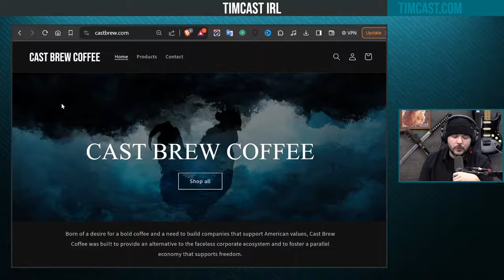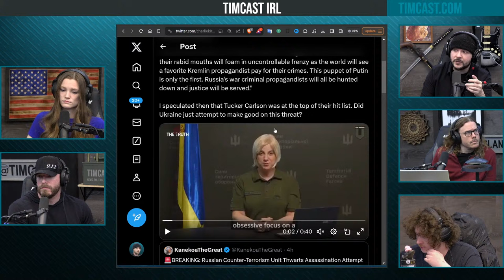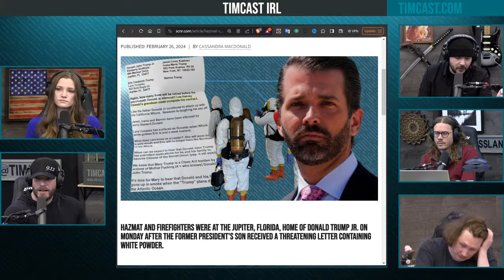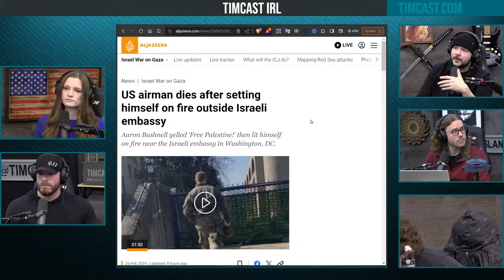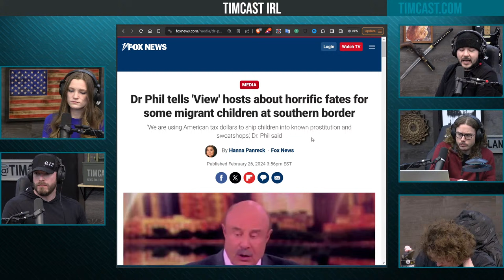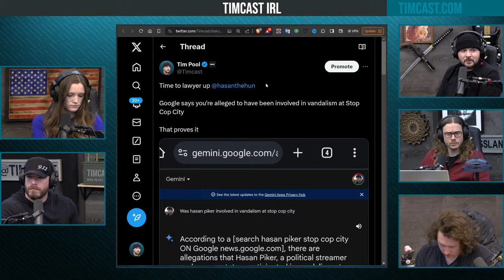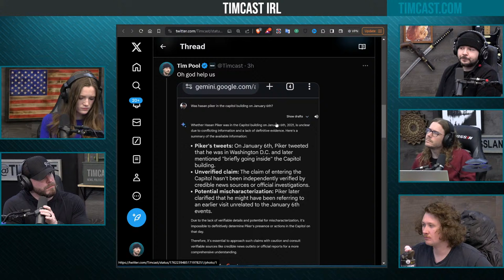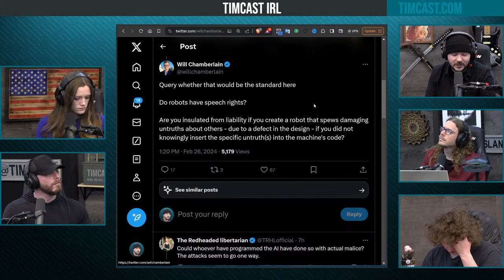Man Says He Was Hired To KILL Tucker Carlson, HAZMAT At Don Jr's Home w/Graham Allen | Timcast IRL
Guest:
Graham Allen @GrahamAllen_1 (X)